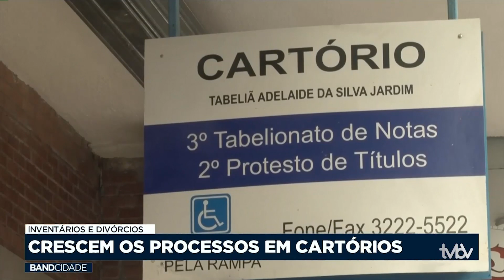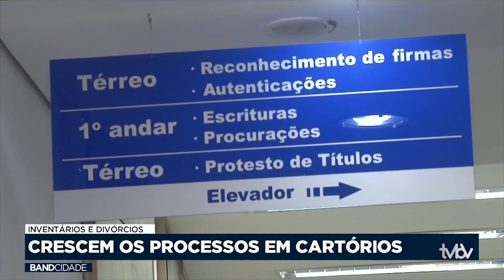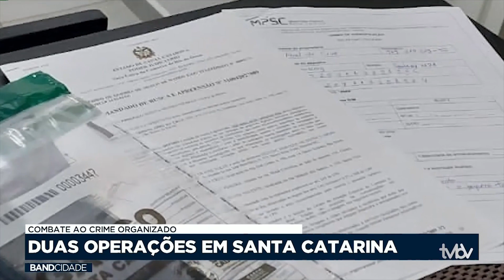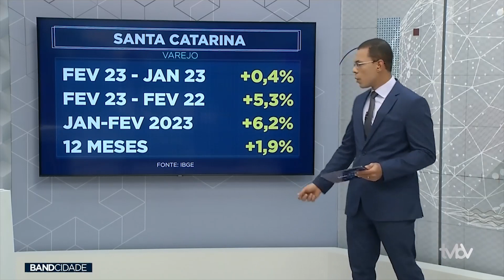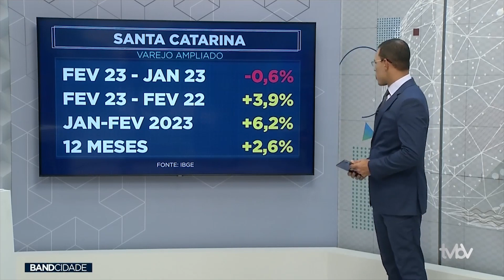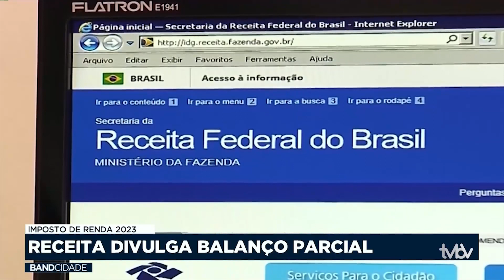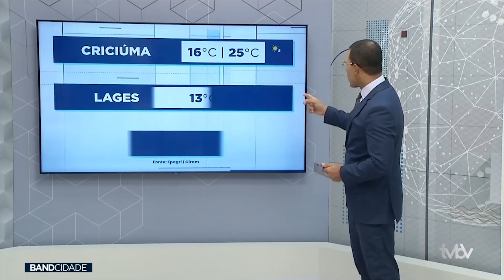Programa BAND CIDADE: 25.04.2023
Repercute Plano Diretor: desenvolvimento da cidade

Nova Prisão Neonazistas: presos mais uma vez

Vendas Varejo SC Fevereiro: leve alta

Amplia Vacina Bivalente: público ampliado

Recuperação Judicial Avaí: reestruturação financeira